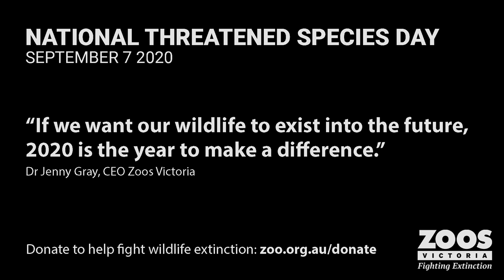National Threatened Species Day 2020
Today marks 84 years since the last known Tasmanian Tiger, 'Benjamin' passed away in Hobart. The anniversary of his death has become an important reminder that many vulnerable and threatened species need our help more than ever. This National Threatened Species Day we celebrate the animals we’re fighting to save from extinction.

To make all this happen, we work with incredible partners throughout Victoria and Australia, and want to thank them for continuously putting wildlife first.